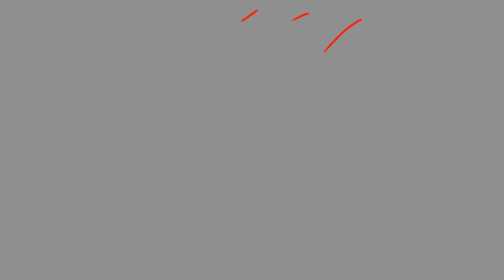retro animation meme remake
this was a bit of a test with tweening  but if practice cuz I haven't done it in a while

this took 1h
oc lightren male